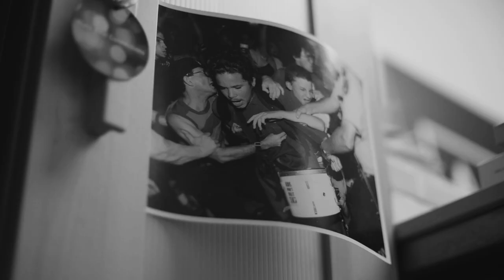Shifter: BikeLife Episode 010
A bit different here but I needed your help and also wanted to share about a few recent upgrades, changes that have made my cycling life a lot better. First, I've got to figure out my recovery post-ride. What I should do is go to a nutritionist for the first time in life but in the short term I will figure out a better way to respond to hard exercion. Also, my tire upgrade has been a lot fun and something that also changed where and how I ride. My goal for the future is gravel, gravel, gravel so these are a good fit. Finally, my new kit from Voler. Yes, I finally upgraded from my rotted bib to another, newer bib with accompanying layers that have made me finally realize I'm prepared for four seasons.